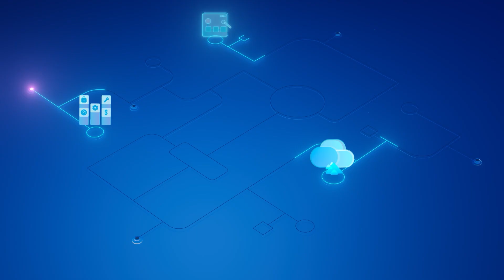Armchair Architects: Zero Trust Architecture (pt 1)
In this episode of the Azure Essentials Show, David, Eric, and Uli— our Armchair Architects—focus on Zero Trust Architecture. Their discussion covers zero trust principles, emphasizing that no user, device, or workload is inherently trusted. The trio highlight identity verification, continuous monitoring, and least privileged access, with practical examples from Microsoft. Join us to explore zero trust architecture and its impact on modern security practices. Be sure to catch part two of their conversation too.

Chapters
0:00 Introduction
1:14 ZTA defined
2:03 Example from Microsoft
2:46 Continuous verification
4:39 Use established solutions
5:10 Impacting network performance
5:29 Personal devices
5:58 Everything has an identity
7:49 Pop those trust bubbles
8:35 IP address not enough
9:13 Teeing up part two